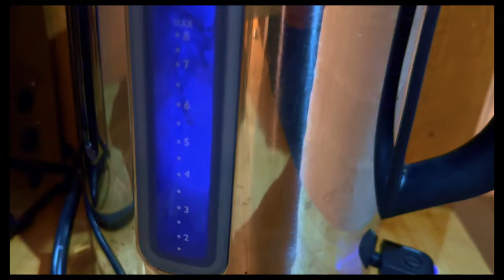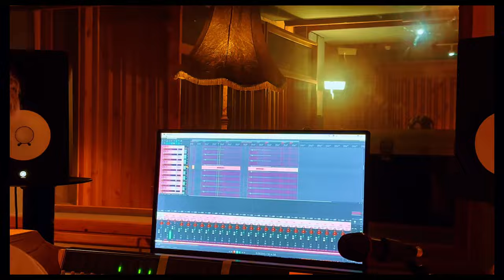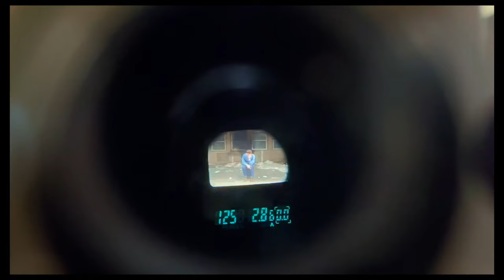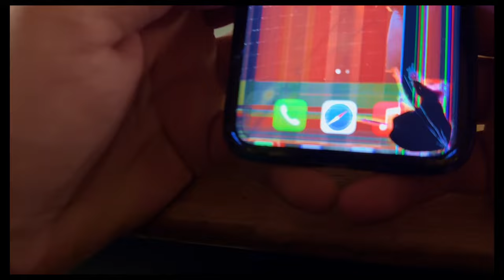A year in the life of an Independent Artist: MARCH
Its the best and only way to help me build my channel❤️🎶

A ‘year in the life of an independent Artist’ is a brand new monthly blog series from me, Finn Forster. It’s a huge deep dive into my life and a day to day/ week to week behind the scenes direct look into my journey as an artist as I navigate my way to breaking through in music.

The series will showcase all the bits you never see that go on within the roller coaster journey of an artist. From live shows, recording, songwriting, recaps of my progress as they’re happening in real time and just my general life as I try to balance everything while having fun a long the way. My plan is to captivate the best bits in an entire month and post it out the first Monday of each month.

ABOUT ME:
Hailing from the industrial town of Middlesbrough in the North East of England, Finn Forster is a pioneer of songs that come from places of real truth, deliver anthemic melodies and shine light on the trials and tribulations of his youth told through captivating vocals.

Finn has already sold out a UK headline tour in 2023, had a top 5 single in the UK iTunes pop chart, amassed over 250,000 streams, was chosen as BBC Introducing on Radio Tees ‘One To Watch’ for 2023.

Fresh from a successful UK Tour and sold out hometown headline show at Middlesbrough Town Hall backed by BBC Introducing. Finn has just released latest single, ‘On My Mind’. The track was selected for the BBC Radio 2 C list and added to the ‘New To 2’ playlist, championed by the likes of Vernon Kay, Edith Bowman & Sara Cox.

Following festival slots & supports with the likes of Bastille & The Reytons. As well as a debut EP set for release across 2024, you’ll be sure to see a lot more of Finn.